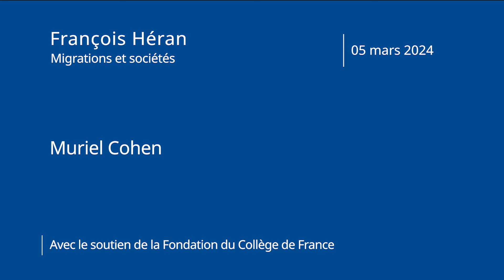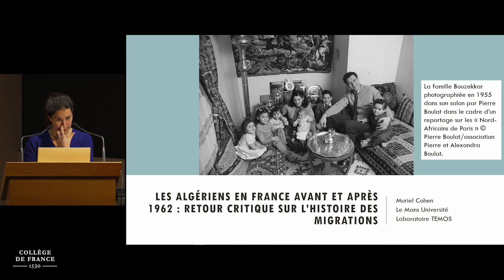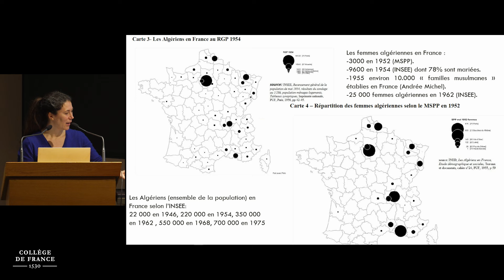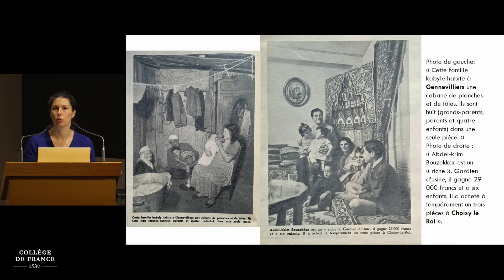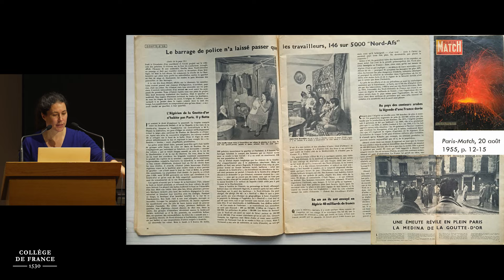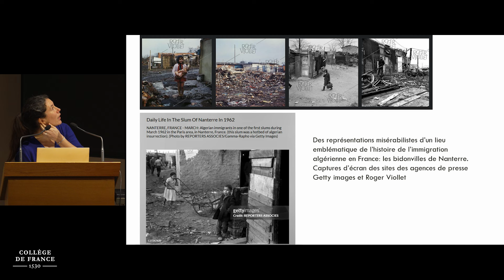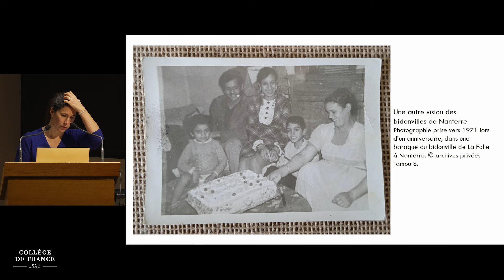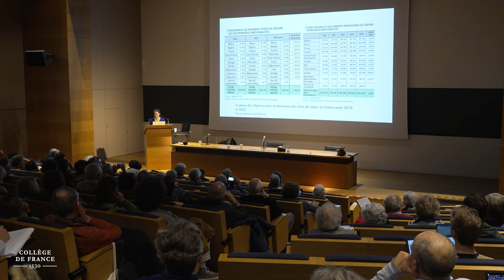Colonisation et migration (18) - François Héran (2023-2024)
Enseignement 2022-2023 : Colonisation et migration
Séminaire du 05 mars 2024 : Conquête et décolonisation de l’Algérie – Les Algériens en France avant et après 1962 : retour critique sur l’histoire des migrations

Intervenante : Muriel Cohen, maîtresse de conférences en histoire contemporaine, université du Mans

Professeur : François Héran, Collège de France